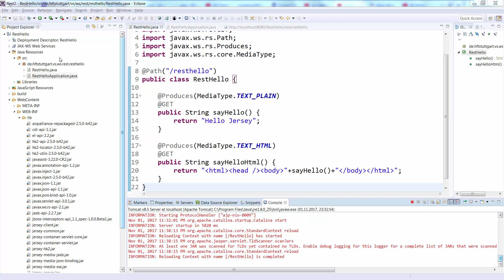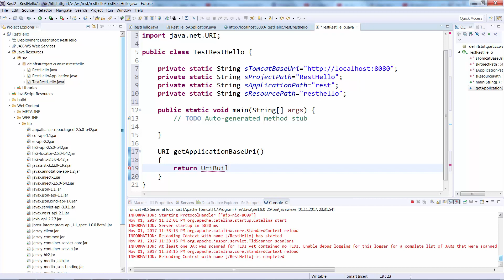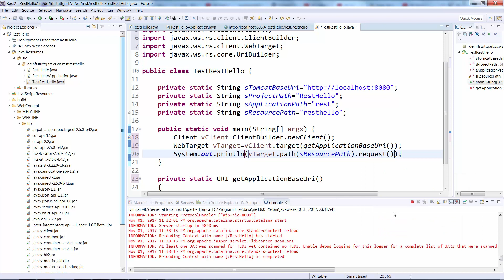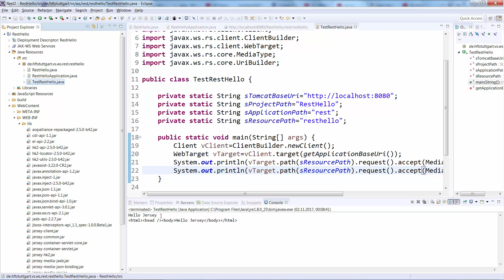Verteilte Systeme 06 - Web Services 4a - Restful Web Service Test Client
Sechste Vorlesung im Rahmen des Moduls -Verteilte Systeme- gehalten von Prof. Dr. Gero Lückemeyer an der Hochschule für Technik (HFT) Stuttgart zum Thema -Web Services- zweiter Teil zu RESTful Web Services - REST-Beispiel Test Client